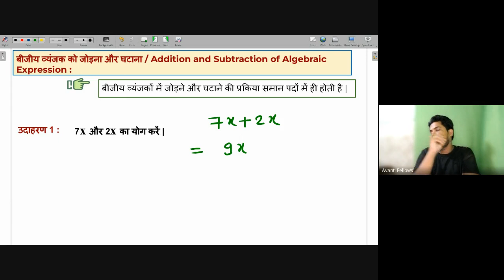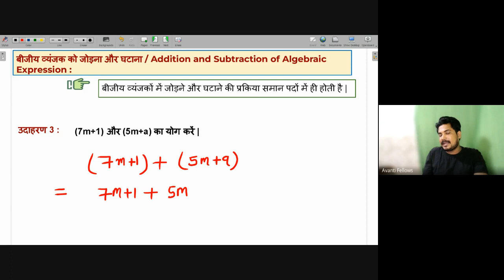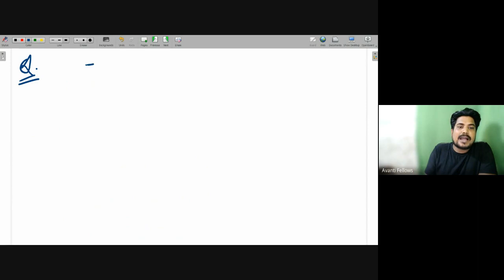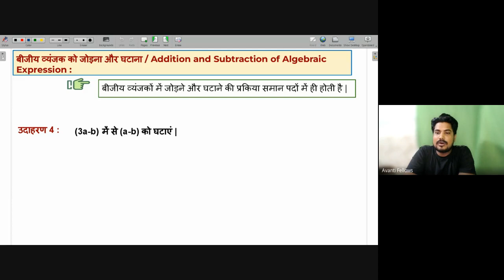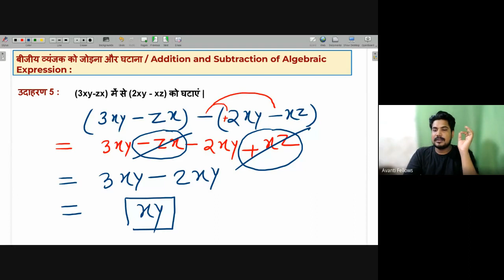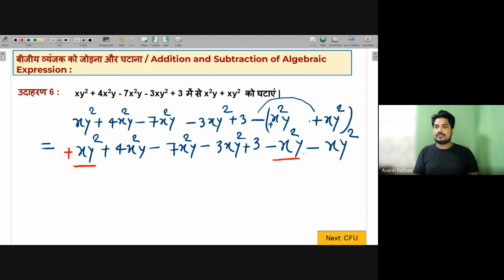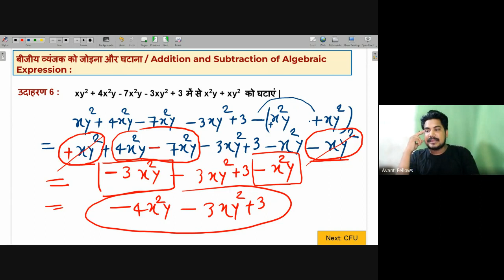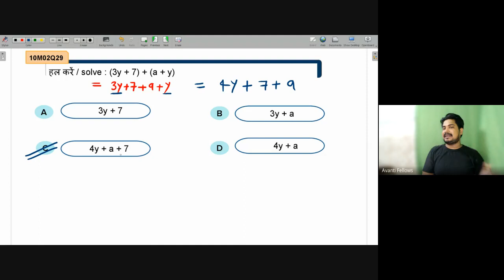Addition and subtraction of algebraic Expression | NEEV Math Live class | 31st Aug. 2022